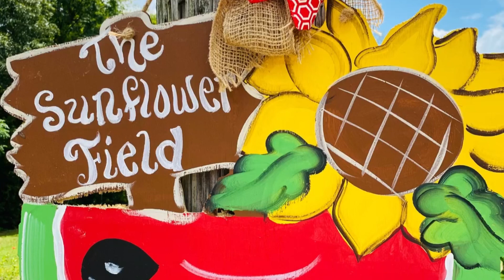Sunflower Field | Summer Vibes (4k) | Amazing Autaugaville Alabama Sunflower Field 2020